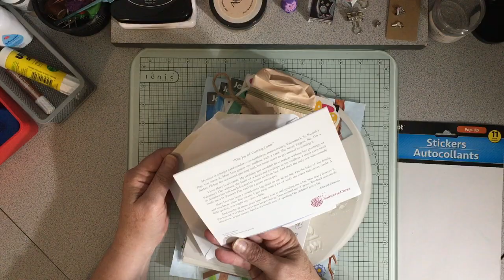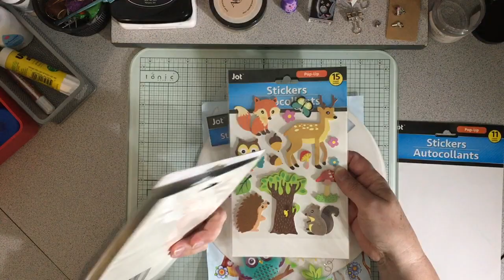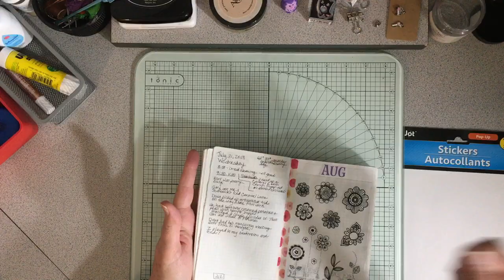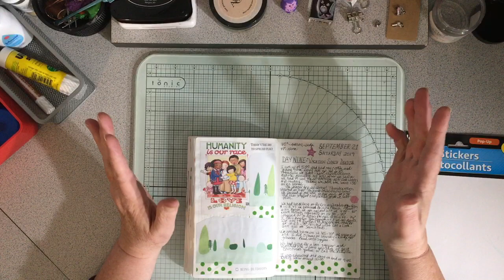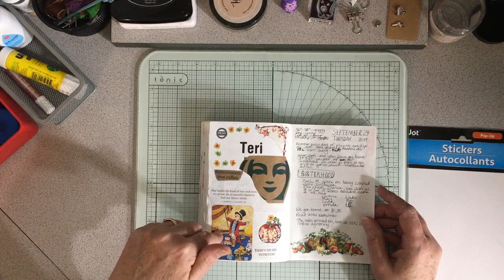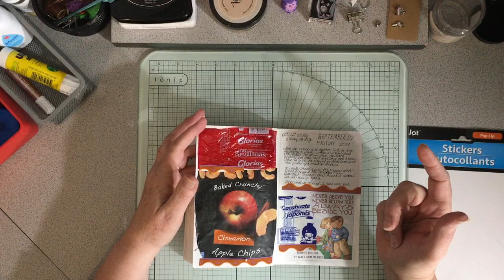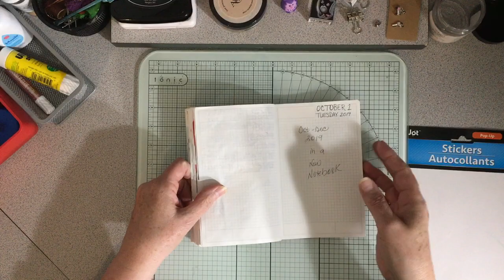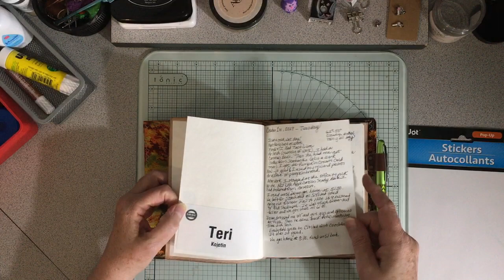Happy Mail from Jane & End of September Flip Through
Received an unexpected owl-filled happy mail and did a flip through of the last part of September's journal.